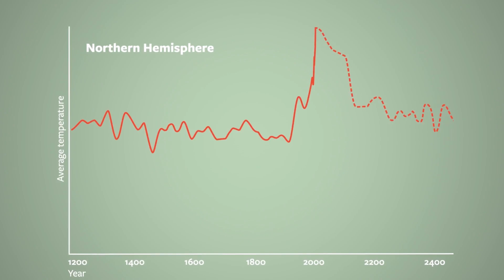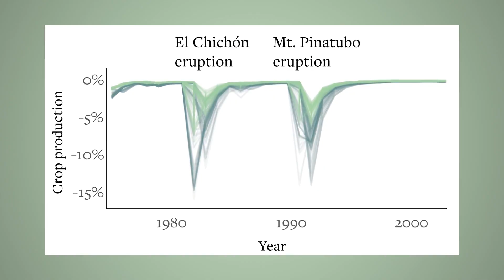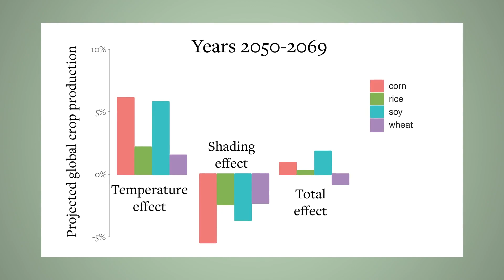What is Geoengineering and Can It Save the Planet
Can geoengineering save the planet? Injecting particles into the atmosphere to counter the warming effects of climate change would do nothing to offset the crop damage from rising global temperatures, according to a new analysis by UC Berkeley researchers. Shading the planet keeps things cooler, which helps crops grow better. But plants also need sunlight to grow, so blocking sunlight can affect growth. [9/2018] [Show ID: 33999]

Video by Stephen McNally
Graphics by Hulda Nelson, Solomon Hsiang and Jonathan Proctor
Music: "Path to Follow" by Jingle Punks and "Weekend in Tattooine" by Unicorn Heads